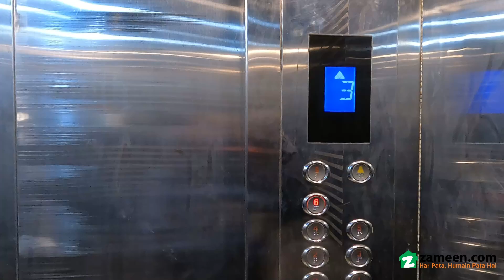133 SQYD FLAT FOR SALE IN NORTH NAZIMABAD KARACHI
Brand New Ultra Luxury Apartment With Completion Bank Loan Possible At Prime Location Near Five Star Available For Sale

project Name Central Comfort

completion Certificate Available Bank Loan Easily